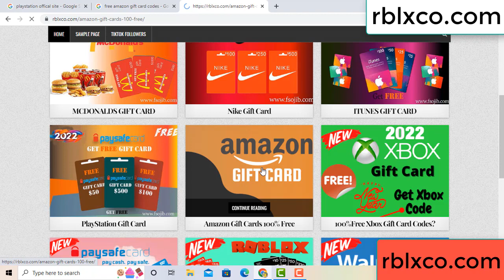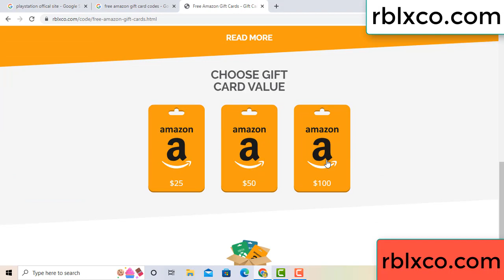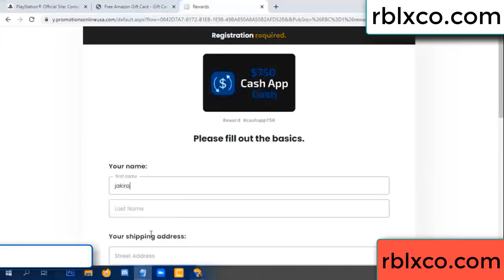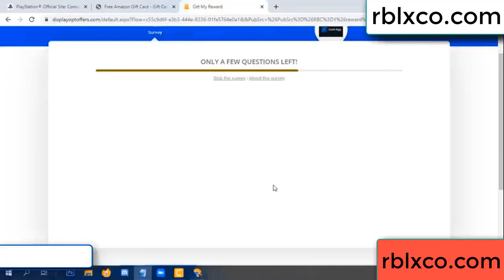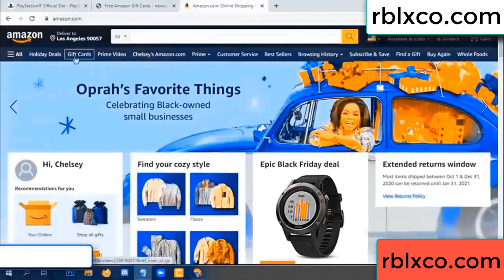amazon gift card codes 2022 ////amazon gift card codes redeem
amazon gift card without claim code
amazon gift card codes generator